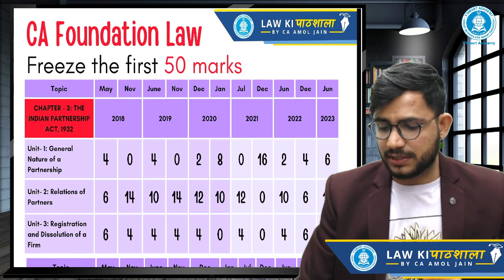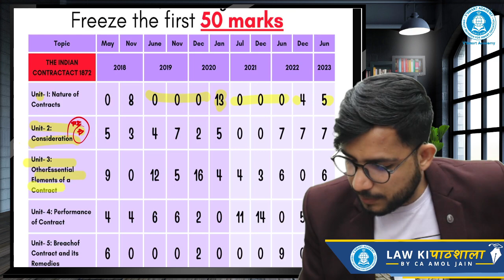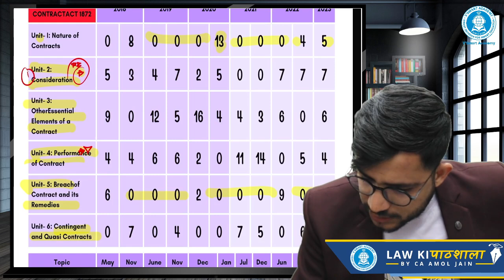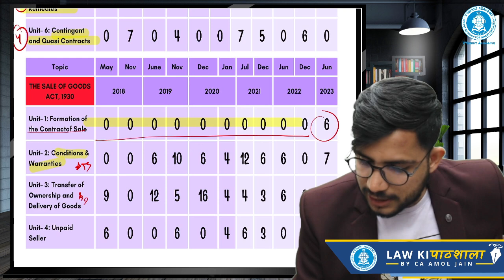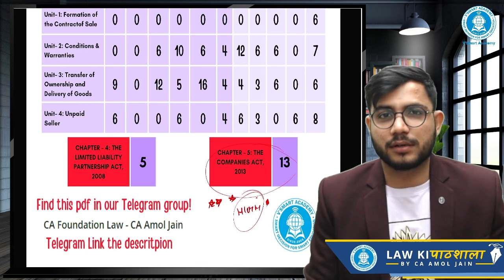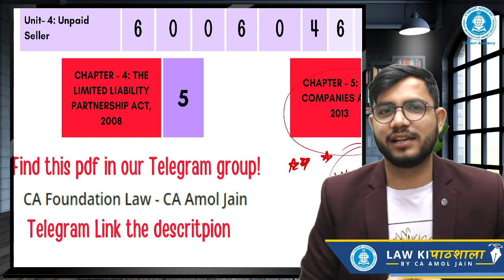Freeze 50+ Marks CA Foundation Law Past Paper Trend analysis. Don't worry. Clear Exam with strategy!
Freeze 50+ Marks CA Foundation Law Past Paper Trend analysis. Don't worry. Clear  | CA Foundation law ABC Analysis | Law Important Chapters

You can find One-stop solution notes and many more in the Telegram channel!!

Detailed analysis of Past Papers of the Last 11 attempts of CA Foundation ABC Analysis
CA Foundation Law Important Topics
Law Important Topics
Law Attempts,
Law Past Attempt Trend
Papers Trend
law paper analysis
law paper analysis 2023
icai law paper analysis
ca foundation classes
business law paper analysis
law 2023 paper analysis
ca foundation law revision
ca foundation law past attempt papers